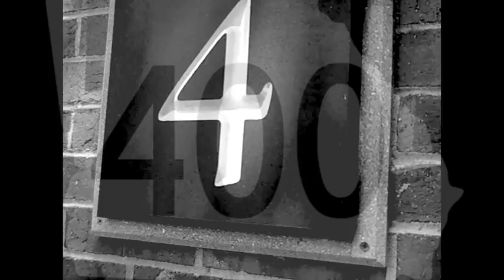"GWALA" N@$@BOYZ,GOONEY GANG ENT.(UllahEnt.)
Gooney Gang N@$@ Boy$   dj drama